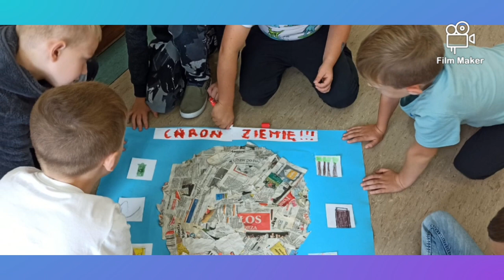SP POTĘGOWO Sprzątanie Świata klasy 1-3